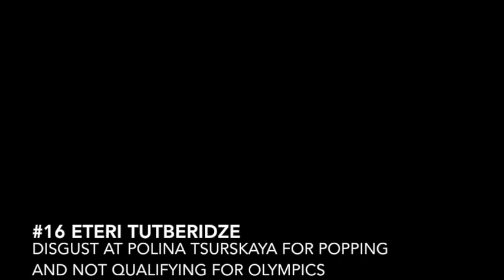20 Times Team Tutberidze Blew Your Mind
Eteri Tutberidze's team of athletes are the most-talked-about training group in the sport of figure skating. With their mind-blowing combinations, questionable coaching methods, controversial programs and string of impressive victories, the coaches, choreographers and skaters in Sambo 70 always keep us intrigued. Here are the top 20 times Team Tutberidze blew our mind. How do you rank them?